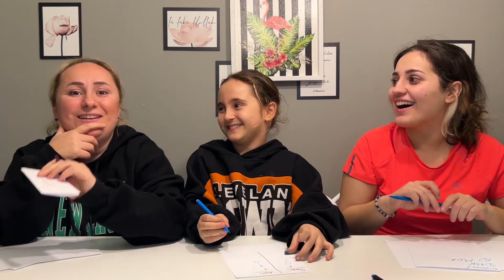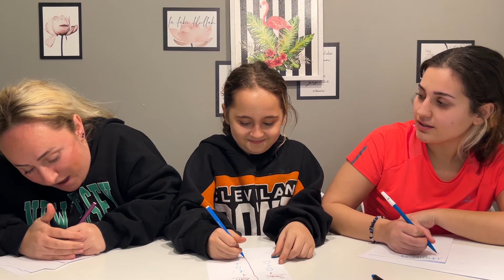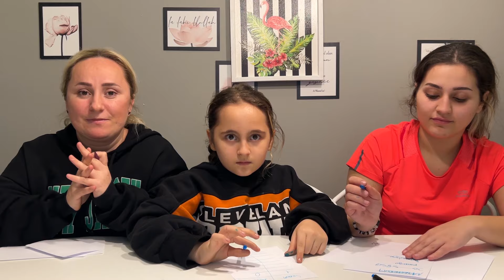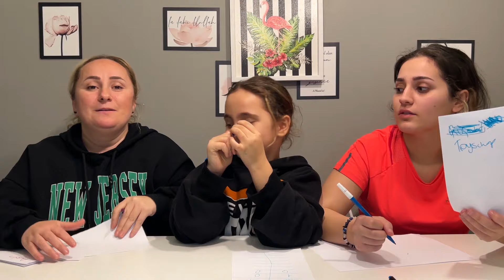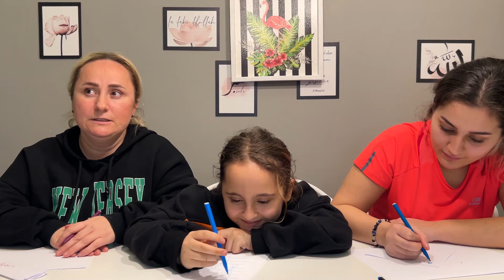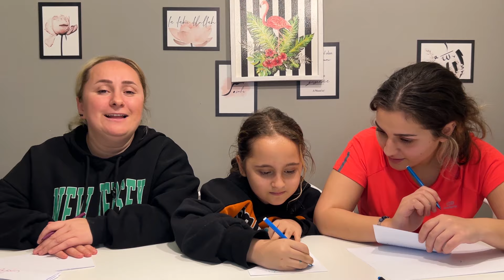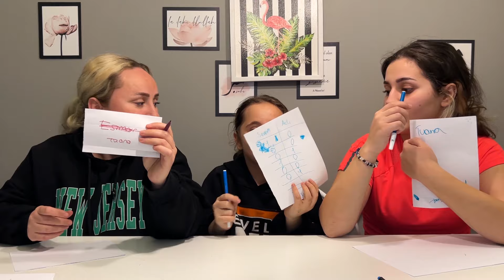KİM ASLI YAREN İ DAHA İYİ TANIYOR !? CEZALI ÖDÜLLÜ !! aslı ca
KİM ASLI YAREN İ DAHA İYİ TANIYOR !? CEZALI ÖDÜLLÜ !!                                             En Eğlenceli KUTUDA NE VAR !! DOKUNDUĞUNU BİL !

DOĞRU İÇECEĞİ TAHMİN ETME CHALLENGE CEZALI

PSiKOLOJİK KIŞKIRTMA !! KAKA ŞAKASI

Merhaba ben ASLI,
KOCAMAN BİR AİLE OLMAK DİLEĞİYLE